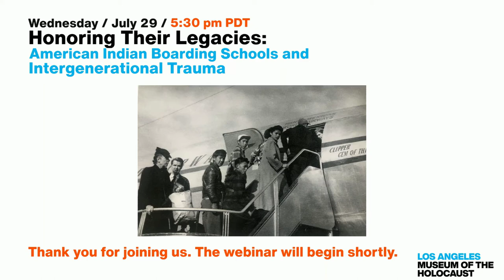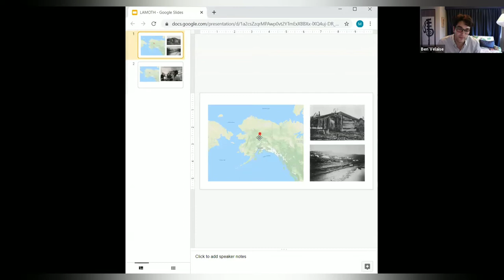Honoring Their Legacies: American Indian Boarding Schools and Intergenerational Trauma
Presented by 3G@LAMOTH

On Wednesday, July 29, 2020, Ben Fate Velaise, grandson of Alaska Native Activist Mary Jane Fate and Jewish Film Producer Robert Velaise, discussed the intergenerational impact of cultural genocide and systemic hate through the lens of his grandparents' experiences.

Ben's grandmother, Mary Jane, lived a nomadic subsistence life near the Arctic Circle before she was forcibly taken by the federal government and shipped off to the Bureau of Indian Affairs' Indian Boarding School program. His grandfather, Robert, was born in Zurich, Switzerland and was one of the few members of his family to escape Europe during the years of WWII.

The discussion was moderated by Marissa Lepor, 3G@LAMOTH Board Member and granddaughter of Holocaust survivors Sarah and Max Jacobs.

Ben Fate Velaise works in People Operations at Google and is a member of the leadership council for the Google American Indian Network. He was raised between Los Angeles and Fairbanks, Alaska.